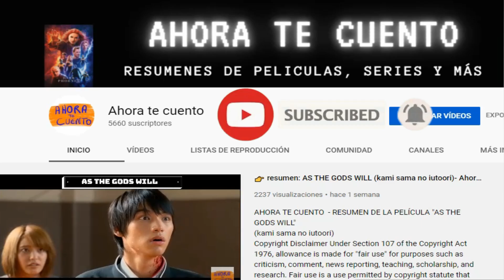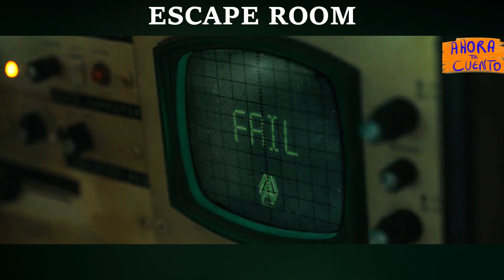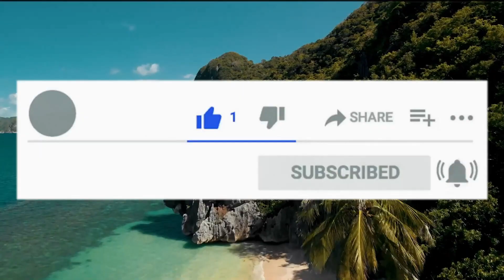👉 Resumen: ESCAPE ROOM (Sin Salida) película - Ahora te cuento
6 desconocidos se pondrán a prueba en unas salas de escape, el ganador obtendrá 10 000 dólares-...

resumen pelicula escape room sin salida